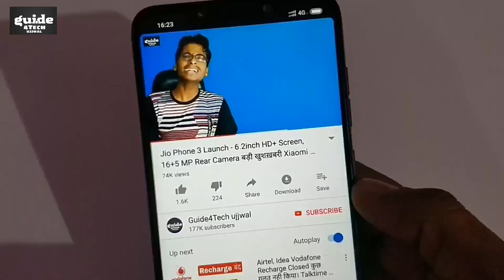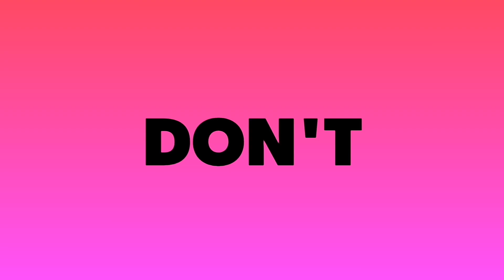WhatsApp की बड़ी खुशख़बरी - 2 July New WhatsApp Settings | New Top Features 2019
Namaskar Dosto..!! WhatsApp की बड़ी खुशख़बरी - 2 July New WhatsApp Settings | New Top Features 2019

1. WhatsApp Settings
2. WhatsApp Hidden settings
3. WhatsApp Upcoming Update
4. WhatsApp New Features 2019

Aaj ki Is Video Me Maine AAP logo ko Bataya Hai WhatsApp ki Taraf SE ane wale Kuch New Settings Air Features Jo ki jald WhatsApp Me dekhne ko milenge.. To Puri Jankari ke liye ye Video Starting Se lekar last tak Jaroor Dekhiyega..!!

Guide4Tech ujjwal.. :) :)